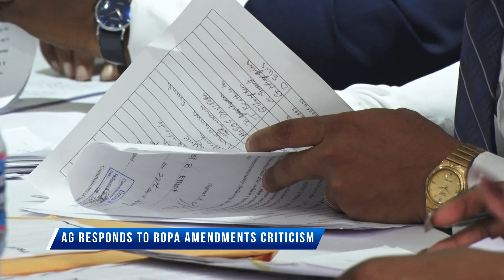AG responds to ROPA amendments criticism